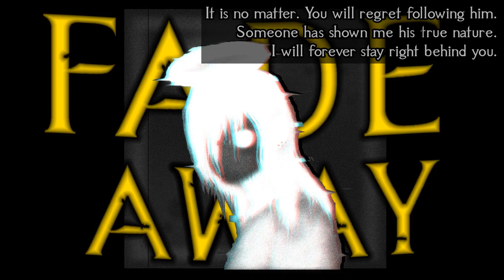𝕀 𝔽𝔼𝕃𝕋 𝕐𝕆𝕌 𝕋ℍ𝕀ℕ𝕂𝕀ℕ𝔾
SXMgdGhpcyByZWFsbHkgeW91ciBwb3RlbnRpYWw/IEZvbGxvd2luZyBhbiBvbGQtZmFzaGlvbmVkIG1hZ2Ugd2hvIHByb21pc2VzIHRvIGhlbHAgeW91ICJzYXZlIHRoZSB3b3JsZCI/IEFyZSB5b3UgcmVhbGx5IHRoYXQgZ3VsbGlibGU/IHRoYXQgbmFpdmU/